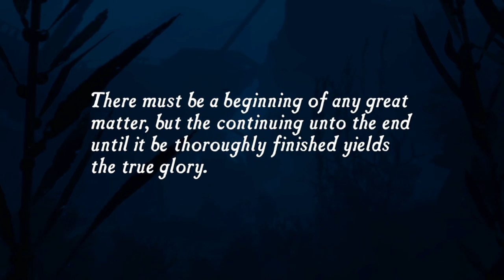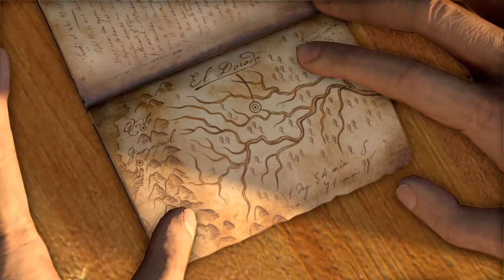Uncharted: Drake's Fortune - Chapter 1 Ambushed